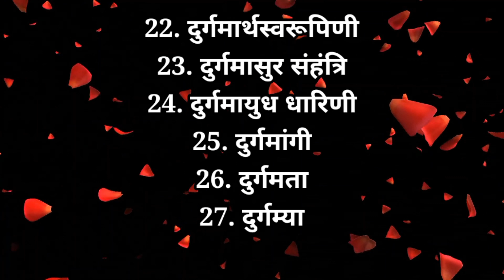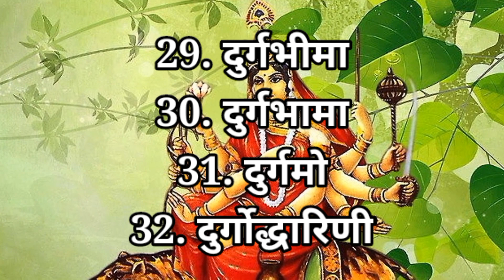सभी कार्य की सिद्धी के लिए नवरात्र पर माँ दुर्गा के ये 32 नाम का जाप करें,माँ प्रसन्न होती है